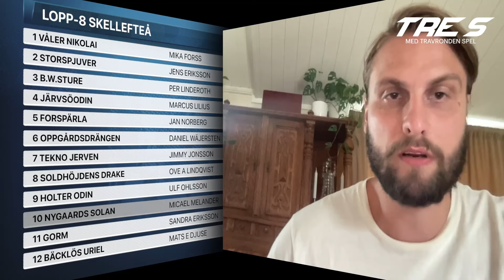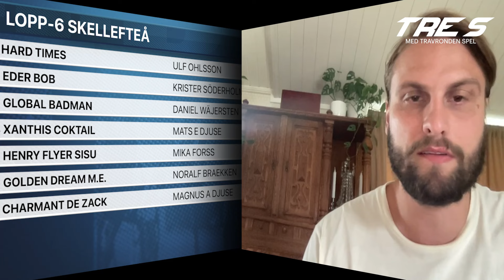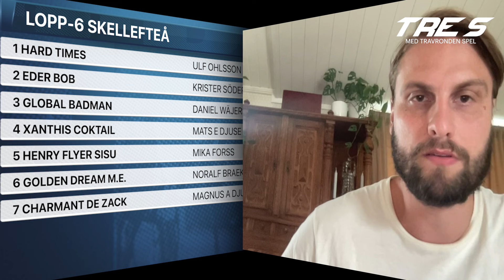Speltips V86 Skellefteå - 24 juli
Nytt avsnitt av Tre S inför V86 på Skellefteå 24 juli.